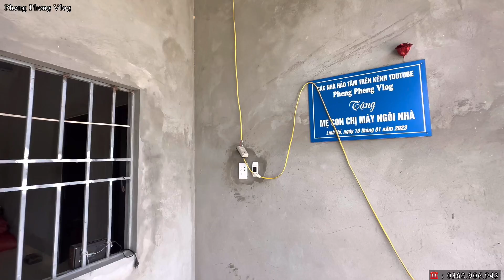Thăm Lại Mẹ Con Chị Máy Mù Và Em Bé Suy Thận Đang Nằm Viện . Pheng Pheng Vlog